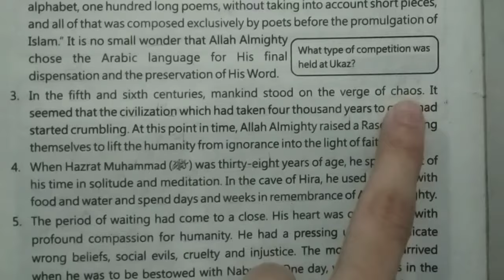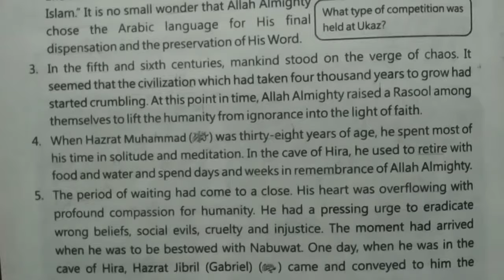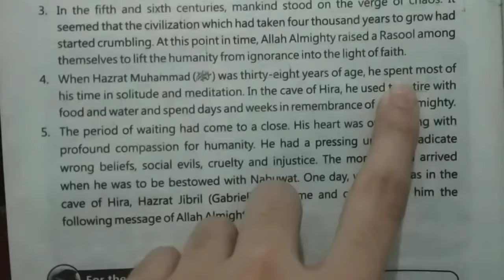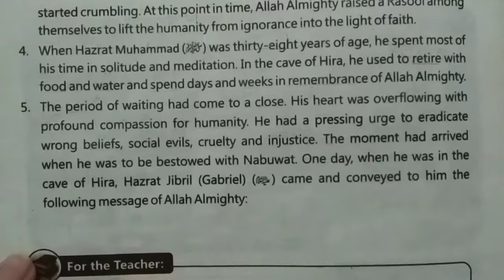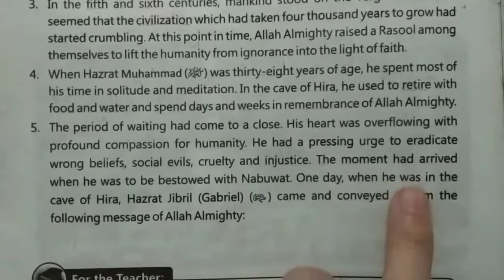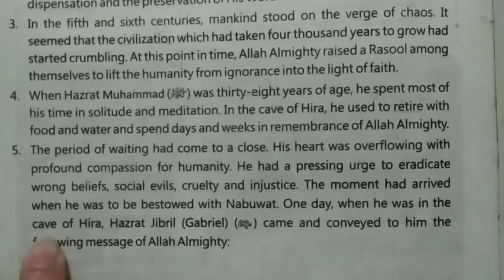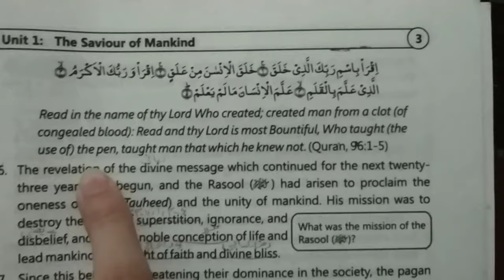Translate of paragraphs# 3-5 of unit#1 The Saviour of Mankind class 9